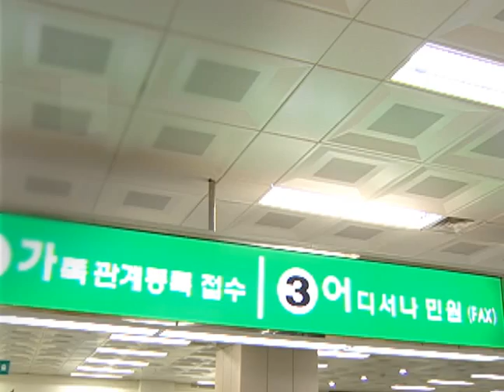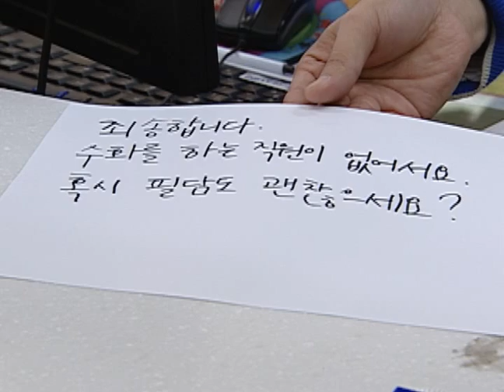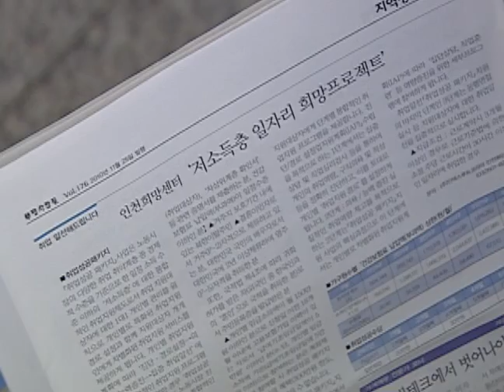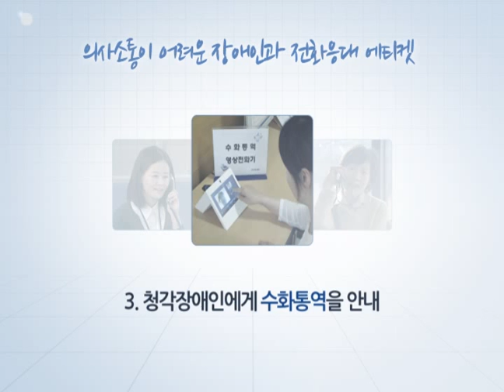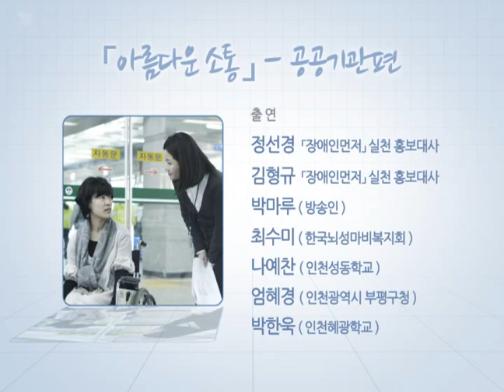아름다운 소통, 장애인 안내 에티켓 !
장애인분들을 도와주는 마음은 예쁘지만
그 가운데서도 중요한 에티켓들이 있는 거 아세요? ^^

어떻게 도와드리면 더 도움이 될까요? ^^
휠체어를 이용하시는 분들, 시각장애인분들
그리고 청각장애인분들을 돕는 에티켓을 자세히 소개해드립니다.